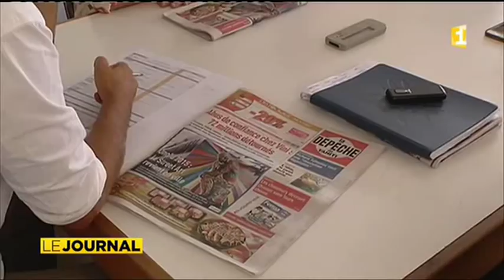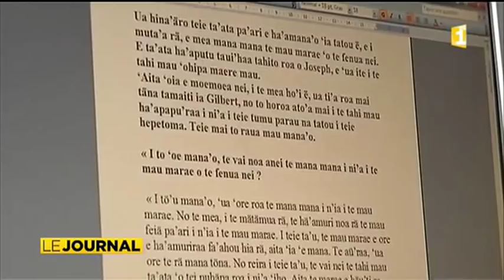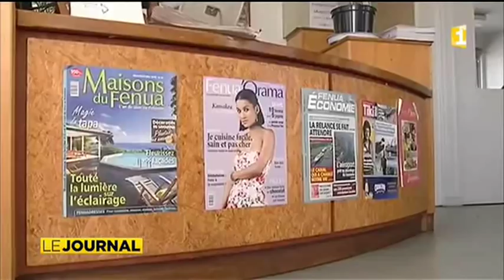interview de Dominique Auroy, chef d’entreprise